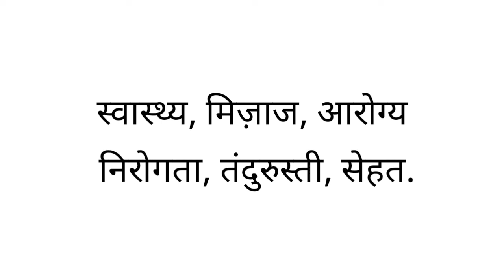सेहत ka samanarthi shabd | सेहत ka paryayvachi शब्द | समानार्थी | पर्यायवाची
1 :- सेहत ka samanarthi
2 :- सेहत ka samanarthi shabd
3 :- सेहत समानार्थी शब्द काय आहे
4 :- सेहत ka samanarthi sabda kaya ahe
5 :-  सेहत ka samanarthi shabd kya hota hai
6 :- सेहत ka samanarthi shabd kya hai
7 :- सेहत ka samanarthi kya hota hai
8 :- सेहत का समानार्थी
9 :- सेहत का समानार्थी शब्द
10 :- सेहत का समानार्थी शब्द क्या होता है
11 :- सेहत का पर्यायवाची शब्द
12 :- सेहत का पर्यायवाची शब्द क्या होता है
13 :- सेहत ka paryayvachi shabd